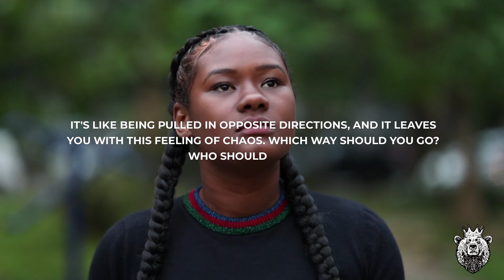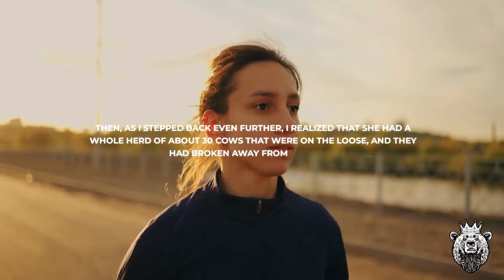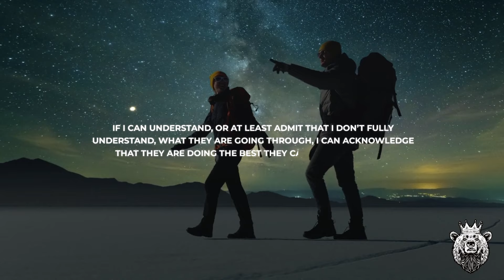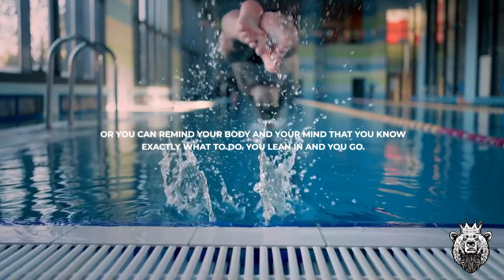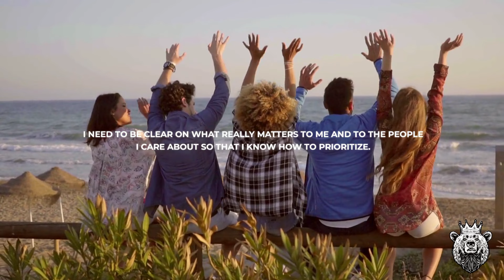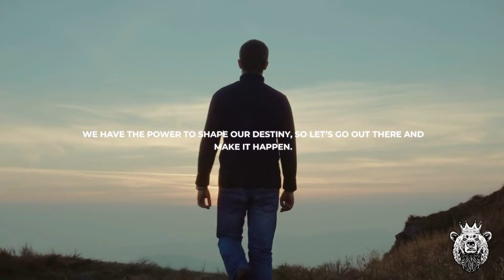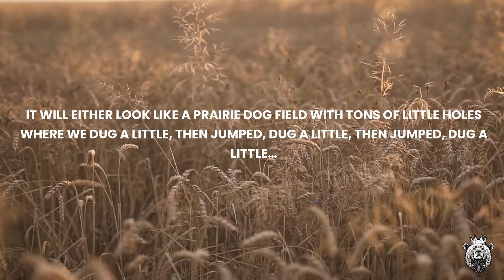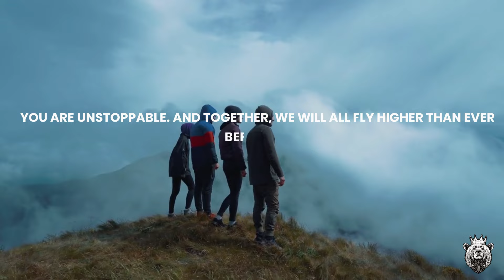WAKE UP MOTIVATED | Best Motivational Speeches for 2024 (Compilation)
Grab my FREE Popular Download: 101 Leadership Questions to spark Meaningful Dialogue & Reflection. (Questions for 1:1s, team meetings, and more)

Everything you need to Lead. Inspire. Achieve.

We specialize in Leadership 101 development for NEW & EXPERIENCED Leaders. We help you (or your team) build leadership skills FAST!

Ready for a FREE call?

Complete Leader Playbook: 60+ Page Leadership Playbook with frameworks, activities, scripts, templates, and more to help you or your leadership team level up and make more of an impact. Perfect for NEW Leaders or those Leaders looking to master the fundamentals.

Services:
CUSTOMIZED Leadership Development: Growing a bench of new leaders? Have a few new leaders that need to build basic leadership skills? Want to provide your leadership team additional development? Are you Sr. Leaders looking to get an edge or build alignment across the organization? Perfect, that's what we do. Each Leadership Development engagement is CUSTOMIZED to your exact needs and organization. (Includes a customized leadership playbook along with virtual or in-person training options along with reinforcement)

Need coaching? Have a few leaders who could use an outside perspective? Perfect - review my coaching packages and let's give them exactly what they need. Fully customized, full-service coaching that exceeds your expectations. Simple.

We believe "Leadership" is not a title, it's a Fire - we help you and your team IGNITE IT! 🚀💡🔥